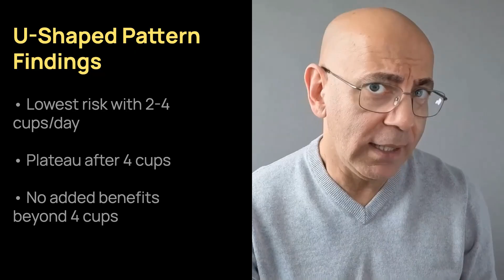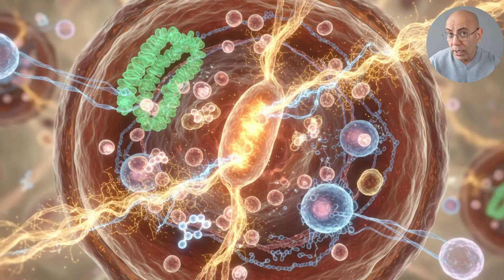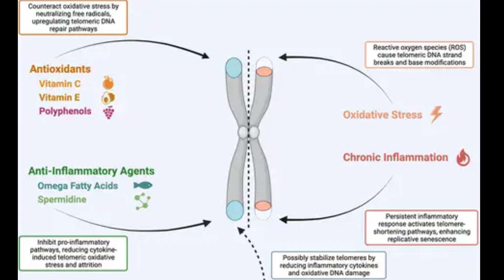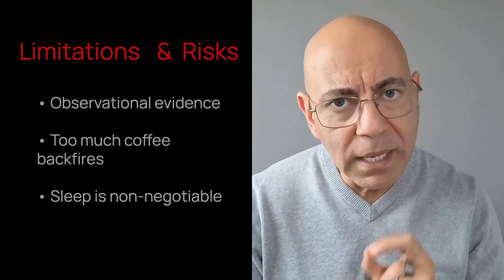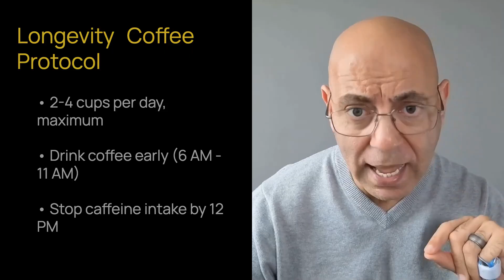Morning vs All-Day Coffee: Which Actually Extends Your Life?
Coffee and longevity: can your morning cup help you live longer? A meta-analysis of 3.8 million people found moderate coffee drinkers had 10-20% lower mortality risk. But timing matters more than most realize.

Watch to learn the science-backed coffee protocol for longevity, including how much to drink, when to drink it, and why morning coffee may be more protective than all-day sipping.

TIMESTAMPS:

00:00 The Coffee-Longevity Connection
00:56 Subscribe for Evidence-Based Tips
01:15 What the Research Shows (3.8 Million People)
03:06 The Timing Secret Most People Miss
04:14 Why Does Coffee Support Longevity?
07:09 The Cardiovascular Connection
07:39 Limitations and Risks
10:27 Your Longevity Coffee Protocol
11:21 Practical Takeaways
12:10 Summary and Final Thoughts

IN THIS VIDEO:

People drinking 2-4 cups of coffee per day had the lowest risk of dying from all causes and cardiovascular disease in studies spanning decades.

Morning coffee drinkers showed roughly 30% lower cardiovascular mortality compared to all-day sippers, according to 2025 research.

Coffee's longevity benefits come from antioxidant defense, anti-inflammatory effects, and metabolic signaling pathways like AMPK activation.

RESEARCH CITED:

Kim Y, Je Y, Giovannucci E. Coffee consumption and all-cause and cause-specific mortality: a meta-analysis by potential modifiers. Eur J Epidemiol. 2019;34(8):731-752.

Crippa A, Discacciati A, Larsson SC, Wolk A, Orsini N. Coffee consumption and mortality from all causes, cardiovascular disease, and cancer: a dose-response meta-analysis. Am J Epidemiol. 2014;180(8):763-775.

Wang X, Ma H, Sun Q, et al. Coffee drinking timing and mortality in US adults. Eur Heart J. 2025;46(8):749-759.

Yan G, et al. Association between coffee consumption and life expectancy: a prospective cohort study from NHANES 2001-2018. Public Health Nutr. 2025; in press.

Ungvari Z, Kunutsor SK. Coffee consumption and cardiometabolic health: a comprehensive review of the evidence. GeroScience. 2024;46(6):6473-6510.

Liu JJ, Crous-Bou M, Giovannucci E, De Vivo I. Coffee consumption is positively associated with longer leukocyte telomere length in the Nurses' Health Study. J Nutr. 2016;146(7):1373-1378.

Cornelis MC, El-Sohemy A, Kabagambe EK, Campos H. Coffee, CYP1A2 genotype, and risk of myocardial infarction. JAMA. 2006;295(10):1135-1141.

Your support keeps these videos free for everyone.

Questions? Drop them below.